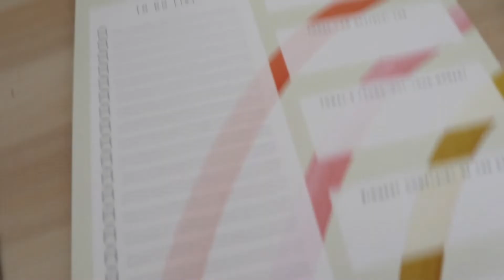sunday morning reset routine | getting my life back together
hi friends! welcome to a MUCH needed video, this is my sunday morning reset routine for self care and mental health. I really needed to get back on track and get my life back together, so I thought why not film a video while doing so - so welcome to my reset routine!

Hey my names Amanda, i'm a 23 year old lifestyle and college creator living in Montreal, Canada. I love to make videos about living in Montreal, my college experience, vlogs, and so much more!